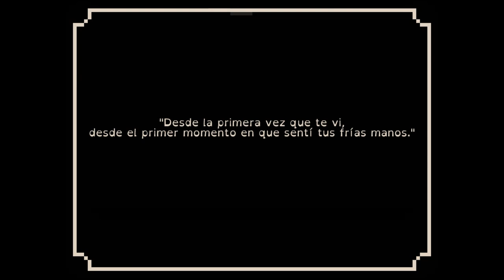That escalated quickly | The Last Door 03